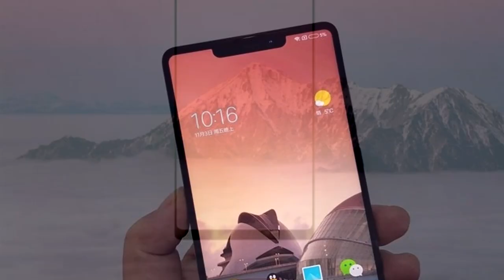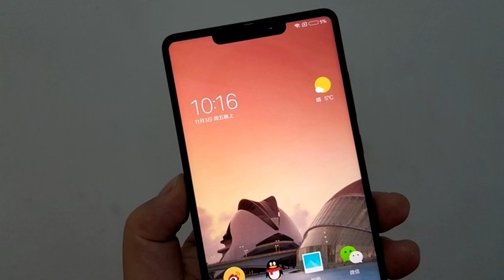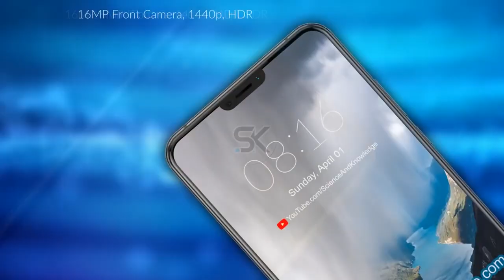Xiaomi Mi 7 Se filtra!!! (Fecha de Lanzamiento)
Xiaomi Mi 7 Fecha de lanzamiento